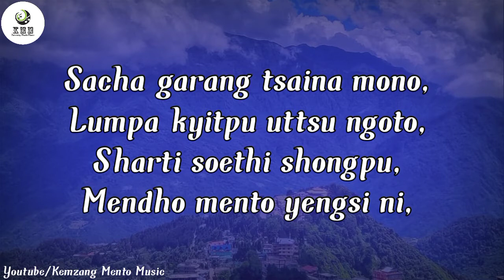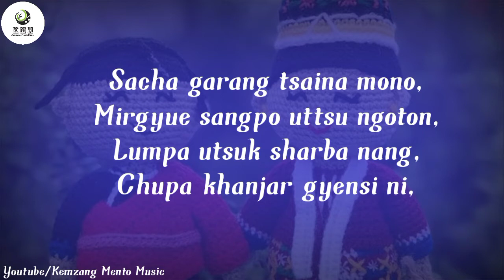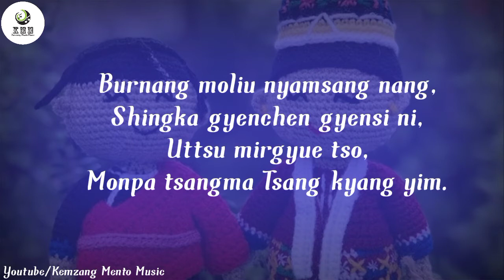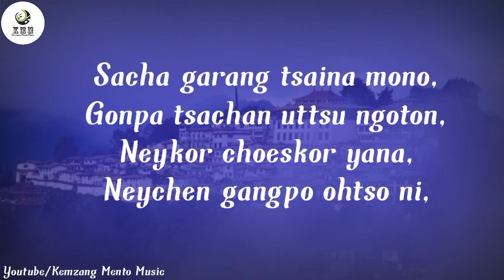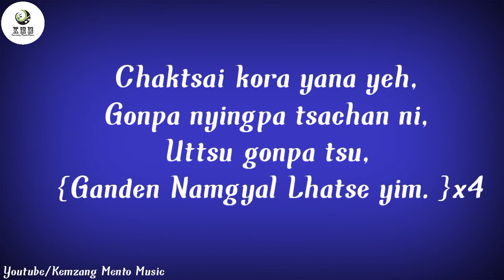Sacha ll Monpa song ll old monpa song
song lyrics..

Sacha.

Sacha garang tsaina mono,
Lumpa kyitpu utsu ngoto,
Sharti soethi shongpu,
Mentho mento yengsi ni,
Gunti gunti shongpu ley,
Khosi gangri khirsi ni,
Utsu lumpa tsu,
Ngatang monyul Tawang yim.

Mirgyue sangpo utsu ngoto,
Lumpa utsuk sharba nang,
chupa Khanjar gyensi ni,
Burnang muliu nyamsang nang,
Shingka gyenchen gyensi ni,
Utsu mirgyue tso,
Monpa tsangma Tsang kyang yim.

Choedey thaembu utsu ngoton,
Tsesang duesang nyekpu,
Gyawa shabten drubsey ni,
Drinchen phama nang sha yeh,
Lama koncho tsiksey ni,
Utsu choeluk tso,
Nangpa tsangma tsang kyang yim.

Gonpa tsachan utsu ngoton,
Neykor choeskor yana,
Neychen gangpo ohtso ni,
Chaktsai kora yana yeh,
Gonpa nyingpa tsachan ni,
Utsu gonpa tsu,
Ganden namgyal lhatse yim.}x4

you are welcome to correct the mistakes in the lyrics.